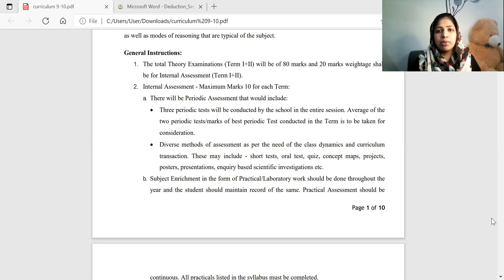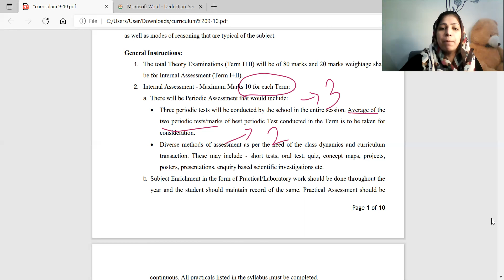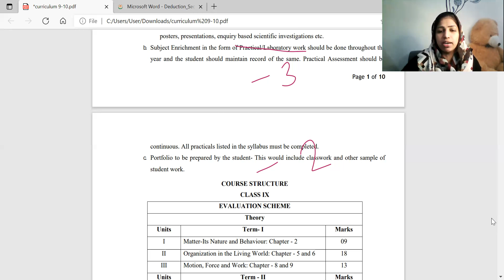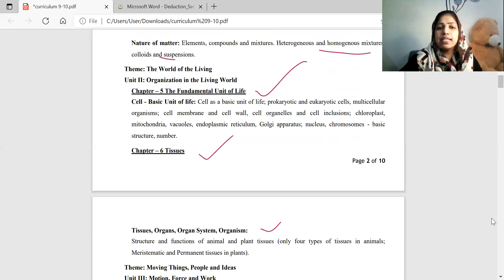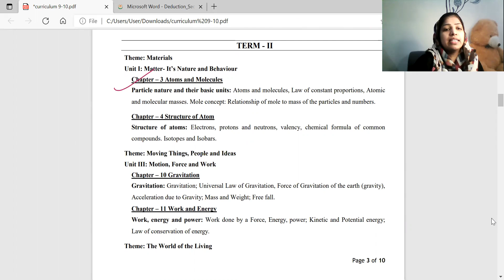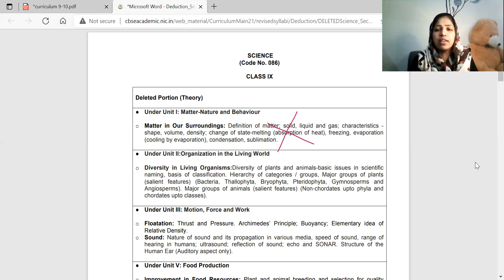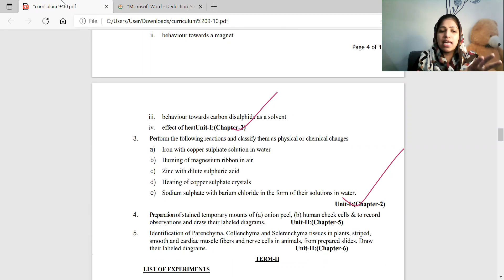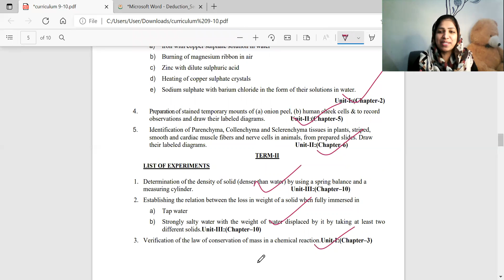Class 9 Science Reduced Syllabus | term wise syllabus | cbse latest news | Class 9 Syllabus 2022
Reduced Syllabus for CBSE Class 9 science in malayalam
cbse syllabus reduction 2021
cbse class 9 syllabus 2021
cbse class 9 2021 syllabus
cbse class 9 syllabus reduction
cbse syllabus
cbse syllabus reduction
class 9 2022 cbse syllabus
class 9 cbse 2022 reduced syllabus
class 9 term 1 syllabus 2022
class 9 syllabus 2022
class 9 cbse term 1 syllabus